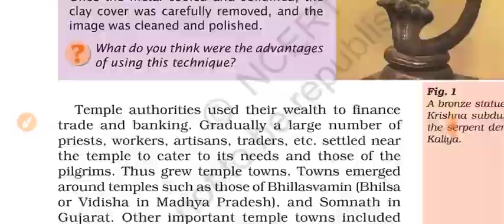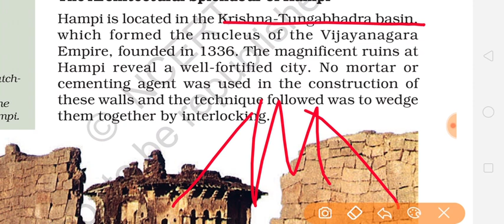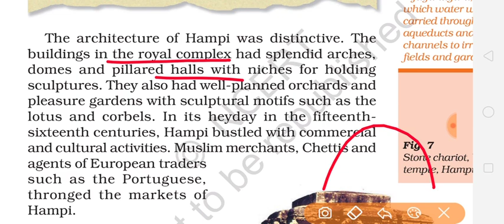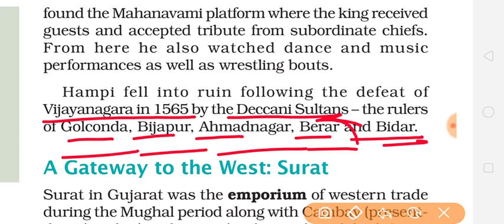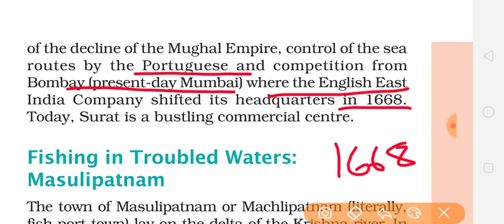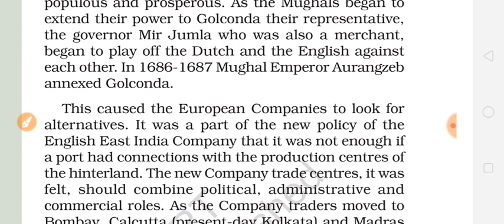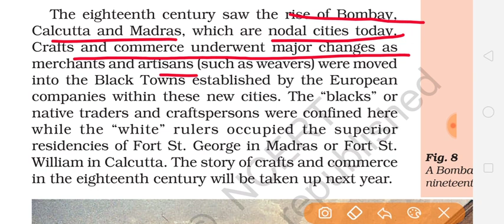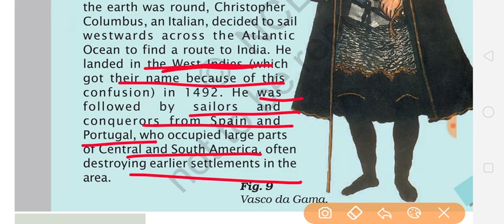Class7th History chapter 6 Towns,Traders and Craftspersons part 2 full explanation हिंदी में